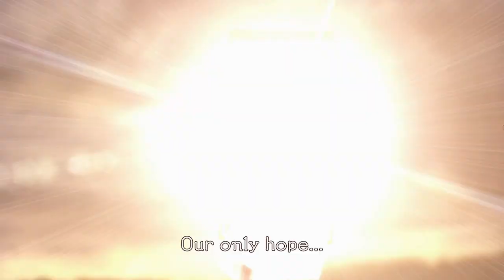Baten Kaitos HD Remaster | UM NOVO VELHO CLÁSSICO - Gameplay PT-BR Parte 1